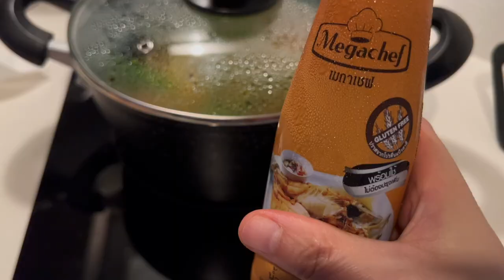Stir- fry Vegetables Recipe I 🥗Are vegetables all good? I Reflecting on my Diet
Turn on CC for subtitles. 👍 Do you know that there are vegetables that create diarrhoea and are bad for kidneys? Watch this video to find out the details. Got any more questions? Eat well, Liz.

(Note: I am not a certified doctor)